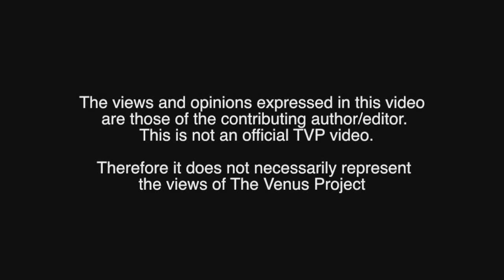Ошо, Угроза обществу